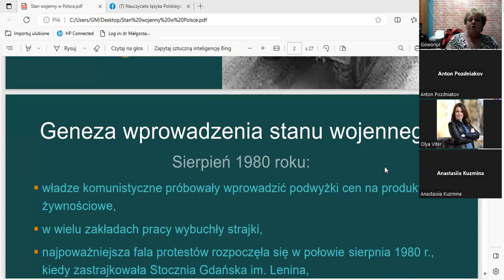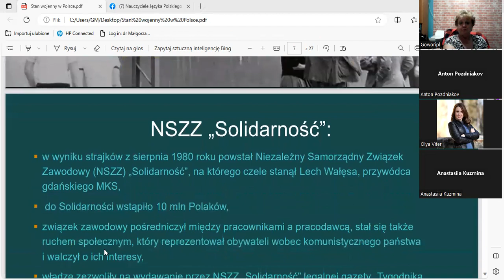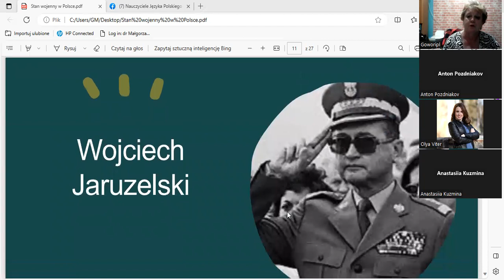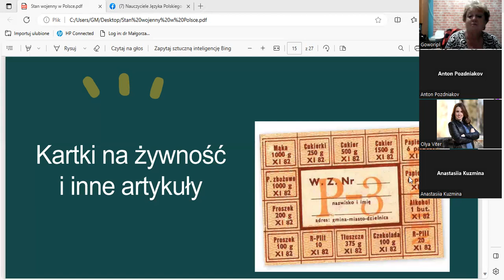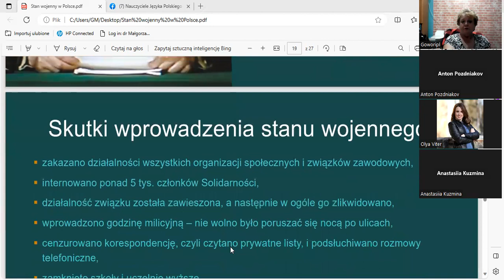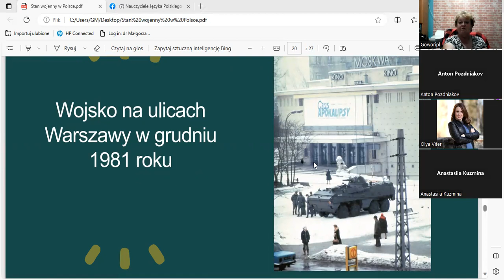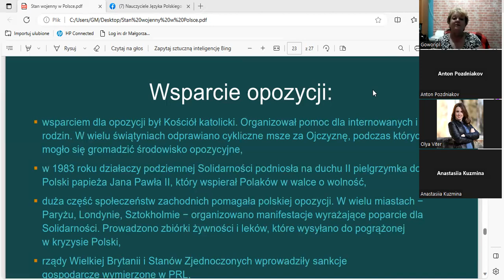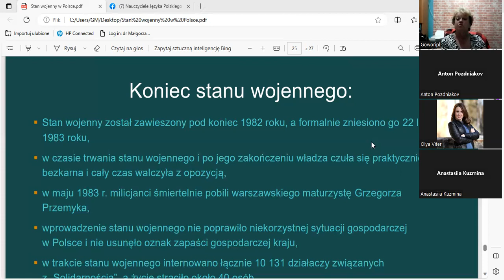Kultura i historia Polski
Prezydenci Polski od 1918 roku. Stan wojenny.